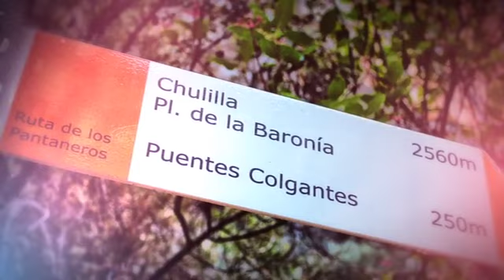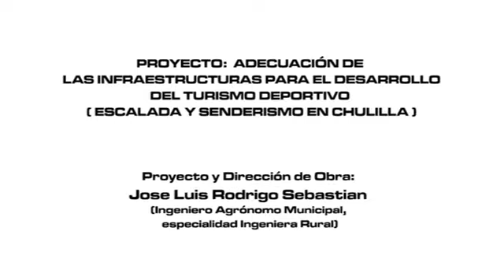Construcción de los puentes colgantes de Chulilla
Construcción el año 2012 de dos puentes colgantes para la recuperación del sendero de los pantaneros o Calderones en Chulilla. Dos puentes colgantes de 21 metros y 31 metros constuídos en una zona de acceso muy difícil, el cañón del río Turia en su paso por el Paraje Natural Los Calderones.